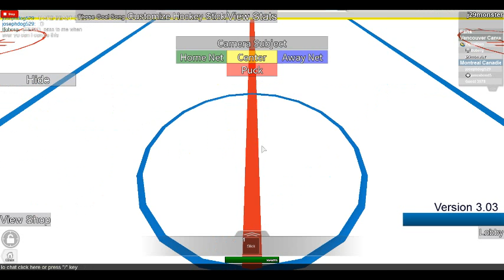HHCL GUEST GOT SKILLZ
3 on 3 version
NOTE: Audio can be found at Develop&gt;Library for the people with the Goal Song Game Pass

Update 3.03

Fighting help:
Note: To Fight there must be a game running, and after the whistle is blown there must have been a hit made. Only then can you press T to challenge someone to a fight where they respond back with T.
Fight Controls: W and D to Punch and S to duck.

Some credit goes too:
tgross25: for his NHL Uniforms
Under Armour Sporting Goods: for AHL Uniforms
000chuzzy: for his FEL Uniforms
Nascarfan4,Remeur,Gh0stRecon49,UltimateSifter9805 and some others: for the Stadiums
Bobbysayhi: For the Trailer Video